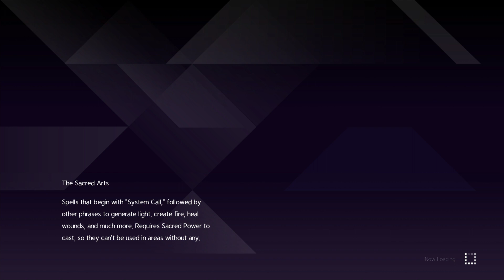SWORD ART ONLINE Alicization Lycoris_2023 part 4